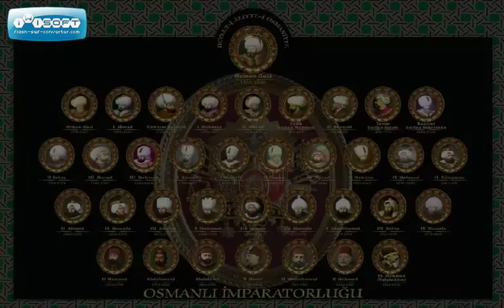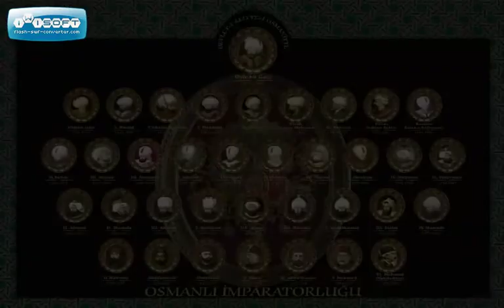Hicazkar Sirto Composer Sultan Abdulaziz I -1830 Music Of Ottoman Empire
Classical Ottoman Music.